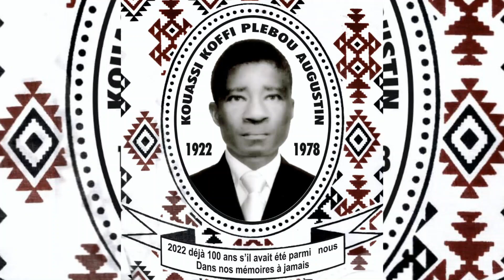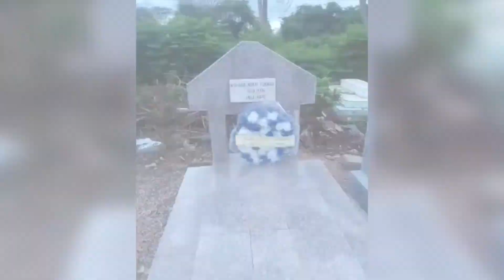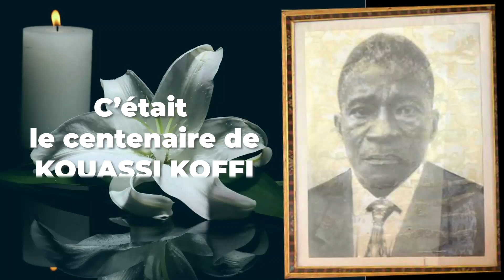Le centenaire du patriarche Kouassi Koffi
La grande famille s'est retrouvée pour célébrer le centenaire du patriarche Kouassi Koffi Plebou Augustin. Un moment de réjouissance, de célébration des actions de celui qui a impacté sa communauté villageoise.